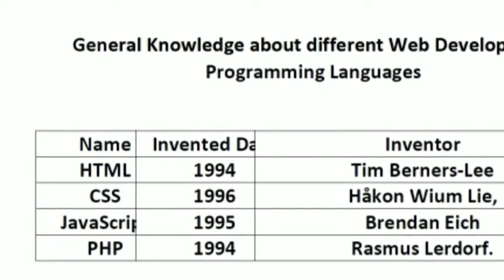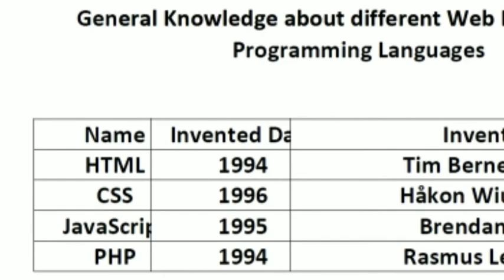HTML-part1: Understanding web development and it's programming languages!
Guys with this video I am starting HTML series. In this Series you will find basic to advance topics of HTML. In this video I have explained about Web development, Website's work flow and some important programming languages for web development. After watching this video you will not have any doubt about web development and related to it's different languages and other topics. So don't do late! And please watch this video complete.

If you liked this video then please press the like button because each like will motivate me to make more this type of contents.